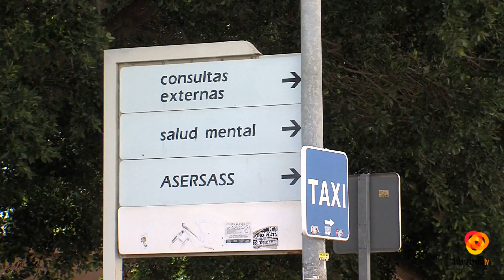El PP pide una mejora inmediata del entorno de la Bola Azul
Los populares se han marchado hasta el complejo hospitalario de la Bola Azul para denunciar la mala situación de los accesos a esta zona, cuya via principal tiene grandes socavones y neccesita de un asfaltado urgente.Además han denunciado la falta de accesibilidad para las personas con movilidad reducida, y la necesidad de adecentar el jardín de este complejo Desde el Ayuntamiento han recordado que el pasado mes de junio presentaron una moción en el pleno para la mejora de todo este entorno, pero que desde el Partido Socialista se abstuvieron, ya que es competencia de la Junta de Andalucía arreglarlo.Desde el PP han visitado también el jardín de este complejo hospitalario y han criticado su dejadez, abandono y suciedad.